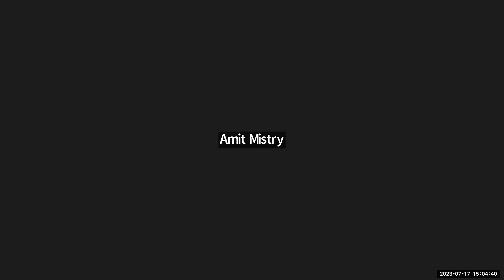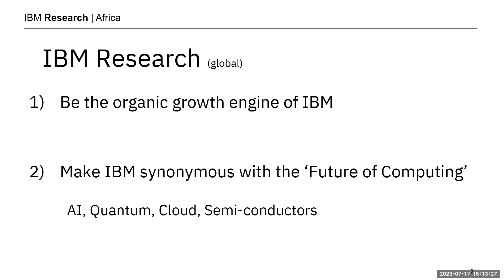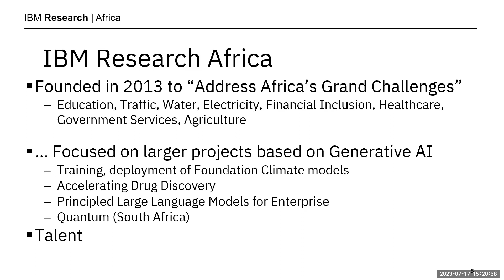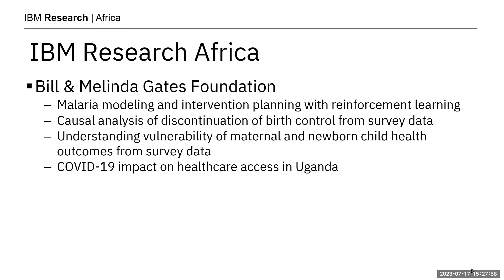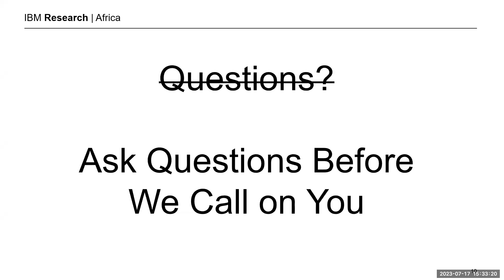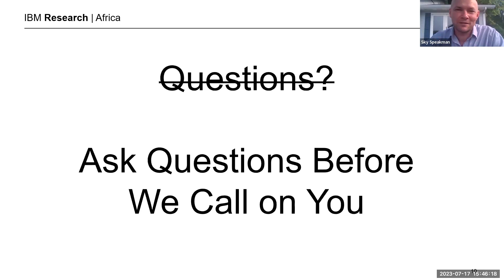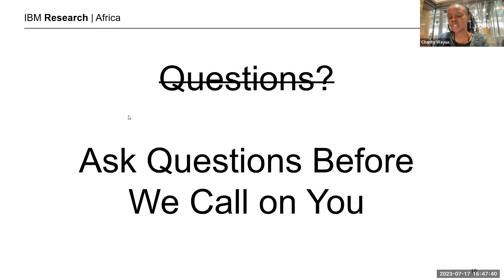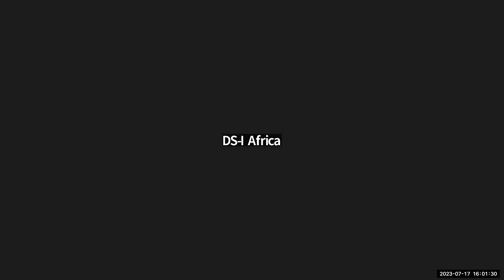Experiences with partnerships from IBM Research and DS-I Africa